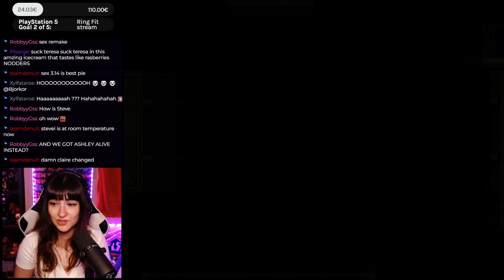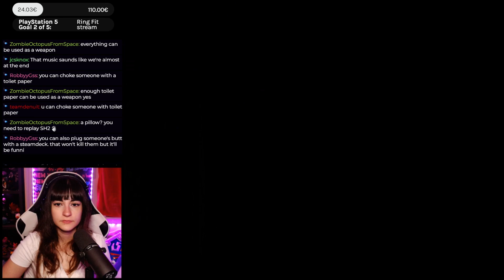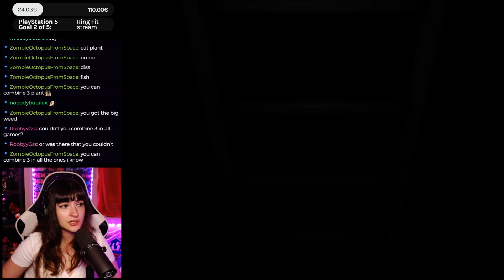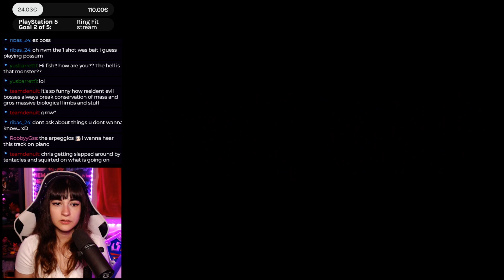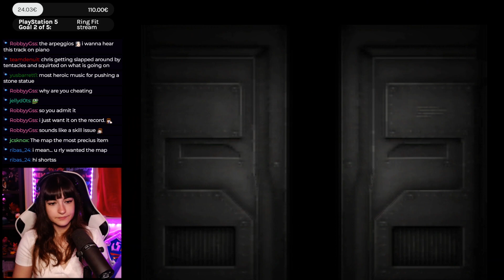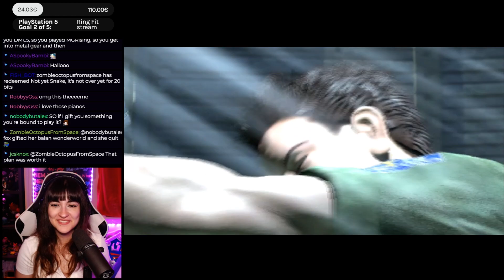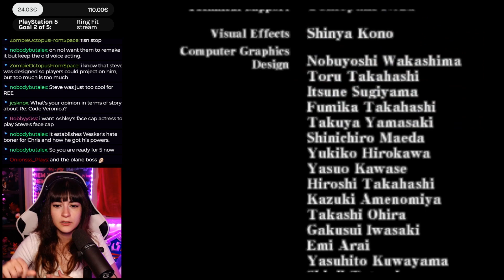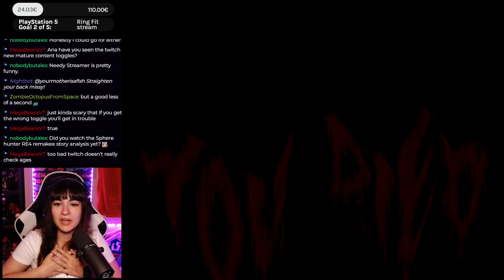Wesker | Resident Evil – Code: Veronica - Part 9 (Final)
Part 9 of my Resident Evil – Code: Veronica playthrough that I played over at Twitch!